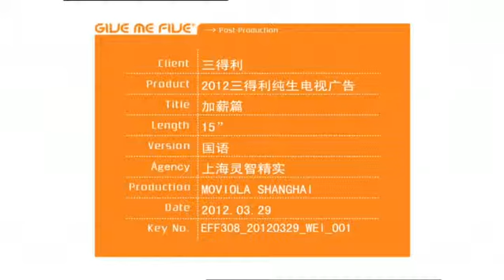Suntory 15s_increment_720x406.mov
hong kong director shooting at shanghai